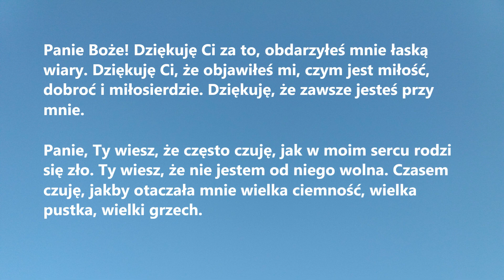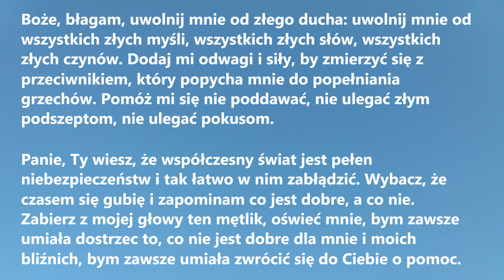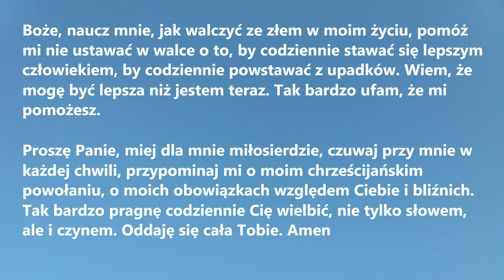MODLITWA O UWOLNIENIE OD ZŁEGO DUCHA | Modlitwa przeciw wszystkiemu co złe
MODLITWA O UWOLNIENIE OD ZŁEGO DUCHA

MODLITWA O UWOLNIENIE OD ZŁEGO DUCHA, czyli modlitwa przeciw wszystkiemu co złe, jest przeznaczona do prywatnego odmawiania, najlepiej codziennie lub wtedy, gdy przytłacza nas ciężar własnych grzechów.

Panie Boże! Dziękuję Ci za to, obdarzyłeś mnie łaską wiary. Dziękuję Ci, że objawiłeś mi, czym jest miłość, dobroć i miłosierdzie. Dziękuję, że zawsze jesteś przy mnie.
Panie, Ty wiesz, że często czuję, jak w moim sercu rodzi się zło. Ty wiesz, że nie jestem od niego wolna. Czasem czuję, jakby otaczała mnie wielka ciemność, wielka pustka, wielki grzech.
Boże, błagam, uwolnij mnie od złego ducha: uwolnij mnie od wszystkich złych myśli, wszystkich złych słów, wszystkich złych czynów. Dodaj mi odwagi i siły, by zmierzyć się z przeciwnikiem, który popycha mnie do popełniania grzechów. Pomóż mi się nie poddawać, nie ulegać złym podszeptom, nie ulegać pokusom.
Panie, Ty wiesz, że współczesny świat jest pełen niebezpieczeństw i tak łatwo w nim zabłądzić. Wybacz, że czasem się gubię i zapominam co jest dobre, a co nie. Zabierz z mojej głowy ten mętlik, oświeć mnie, bym zawsze umiała dostrzec to, co nie jest dobre dla mnie i moich bliźnich, bym zawsze umiała zwrócić się do Ciebie o pomoc.
Boże, naucz mnie, jak walczyć ze złem w moim życiu, pomóż mi nie ustawać w walce o to, by codziennie stawać się lepszym człowiekiem, by codziennie powstawać z upadków. Wiem, że mogę być lepsza niż jestem teraz. Tak bardzo ufam, że mi pomożesz.
Proszę Panie, miej dla mnie miłosierdzie, czuwaj przy mnie w każdej chwili, przypominaj mi o moim chrześcijańskim powołaniu, o moich obowiązkach względem Ciebie i bliźnich. Tak bardzo pragnę codziennie Cię wielbić, nie tylko słowem, ale i czynem. Oddaję się cała Tobie. Amen